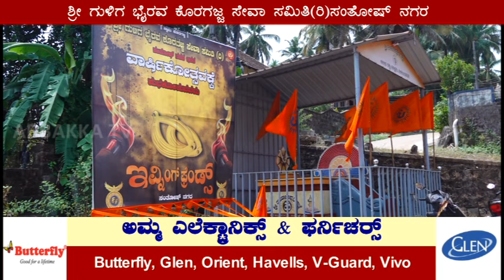ಶ್ರೀ ಗುಳಿಗ ಭೈರವ ಕೊರಗಜ್ಜ ಸೇವಾ ಸಮಿತಿ(ರಿ)|ಶ್ರೀ ದೈವ ದೇವರುಗಳ ವಾರ್ಷಿಕ ಮಹೋತ್ಸವ ನಾಗದರ್ಶನ ಸೇವೆ - ಮಹಾಪೂಜೆ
ಶ್ರೀ ಗುಳಿಗ ಭೈರವ ಕೊರಗಜ್ಜ ಸೇವಾ ಸಮಿತಿ(ರಿ)ಸಂತೋಷ್ ನಗರ || ಶ್ರೀ ದೈವ ದೇವರುಗಳ ವಾರ್ಷಿಕ ಮಹೋತ್ಸವ ನಾಗದರ್ಶನ ಸೇವೆ - ಮಹಾಪೂಜೆ